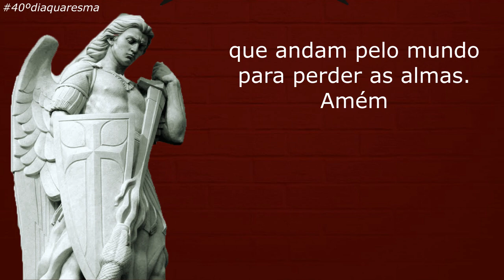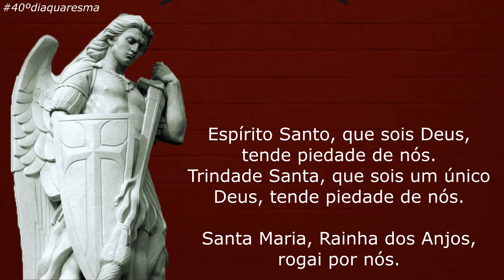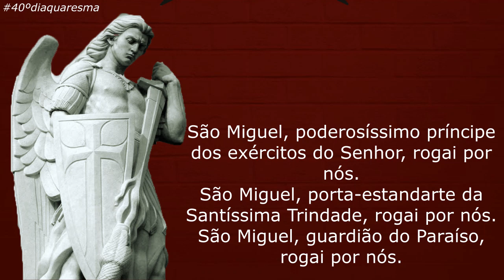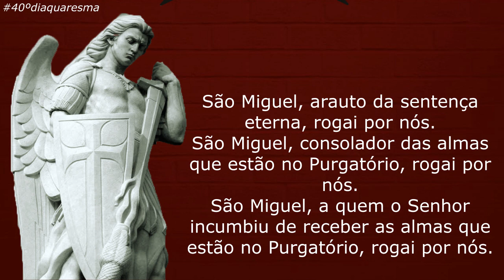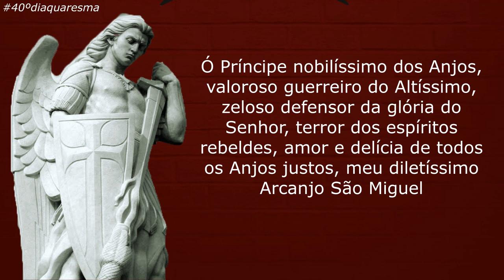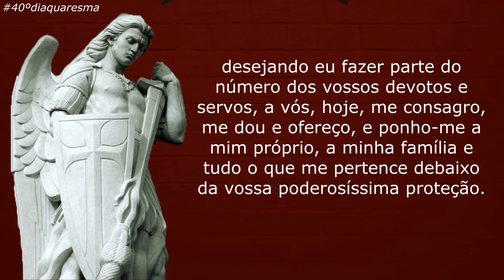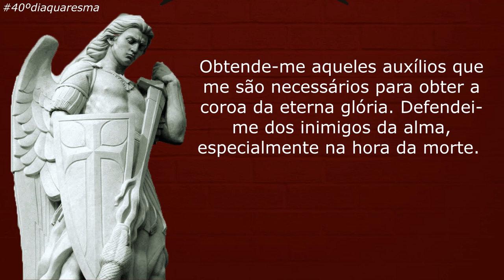Reze Conosco 40º Dia Quaresma De São Miguel Arcanjo 2023